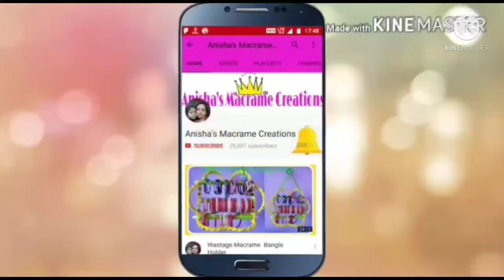मैकरेम का आसान और सुंदर तोरण।।